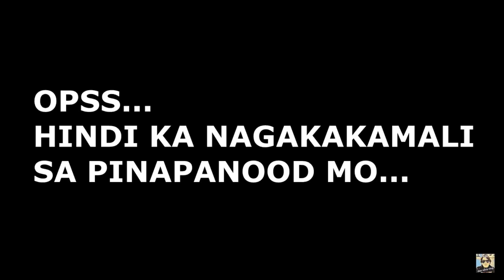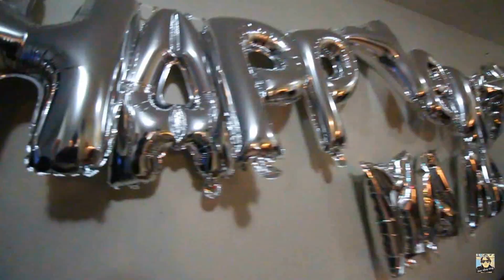dito sa CANADA(BLAG BLAGAN AT BDAY NI MARA)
para dumami naman tayo
nyan mga chong...LEEEZGOOO...

MUSIC

Upbeat and Happy by Morning Light Music

video editor: Sony Vegas Pro15